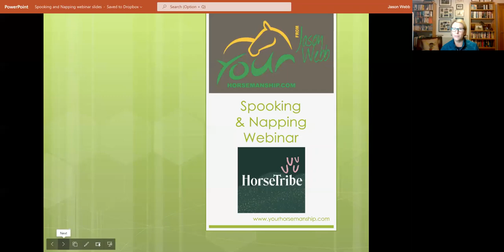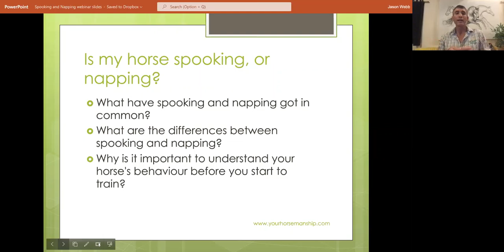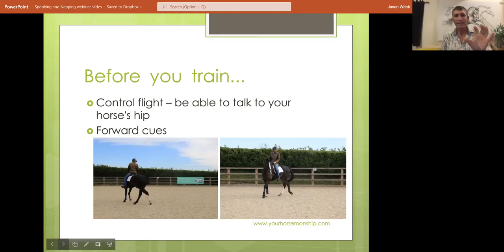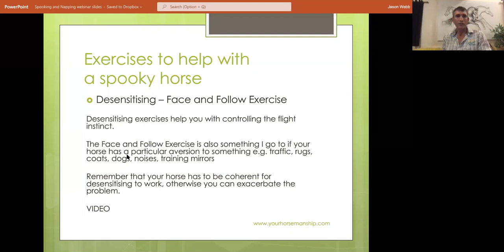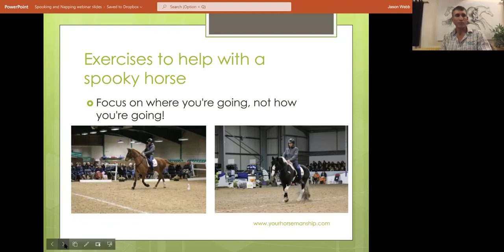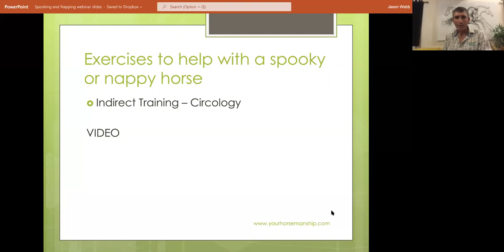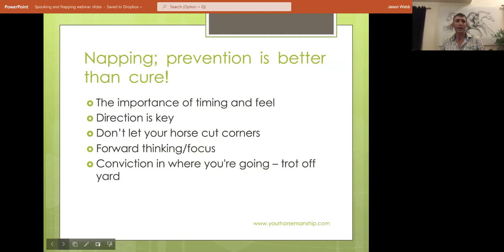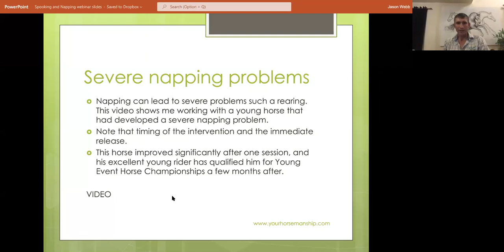Jason Webb: Solving spooking and napping problems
We've all had moments where things haven't quite gone to plan with our horses. Maybe they've spooked out hacking, decided they don't want to go into the ring or refused to go past a flapping bag; it's in those moments we need to maintain our confidence and draw on our skill as riders. Not always as easy as it sounds!

In the webinar, Jason Webb will share his years of experience to help develop our skill in dealing with spooking and napping. He'll answer the questions:

-Why do horses spook and nap?

-What are the similarities and differences in these behaviours?

-What are the main causes of spooking and napping?

-What can we do as riders to manage these behaviours?